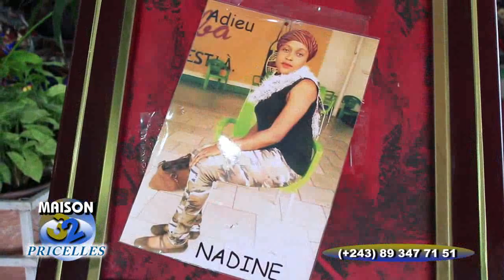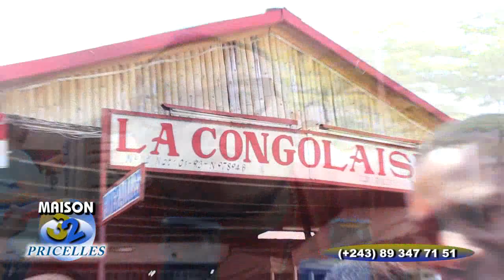Reaction de Vue de loin na OBSEQUE ya DIVA